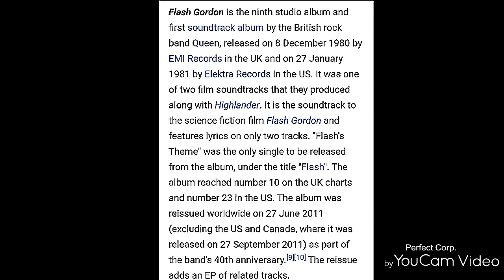On this day in 1981~ Flash Gordon studio album was released